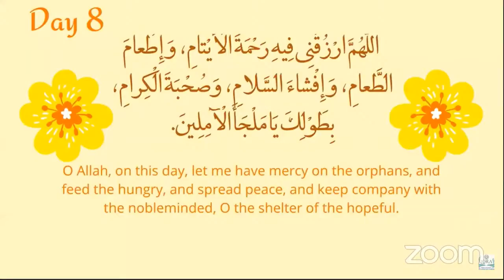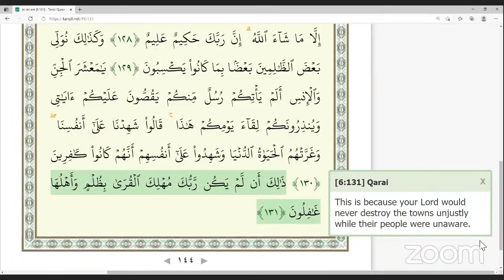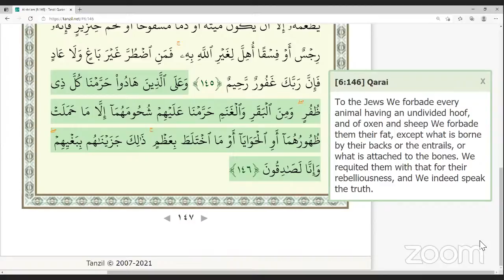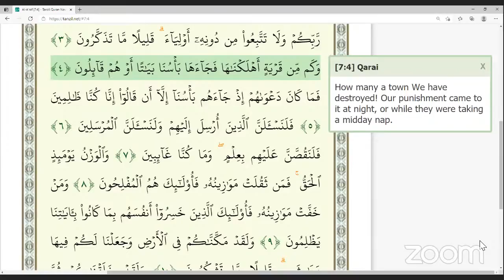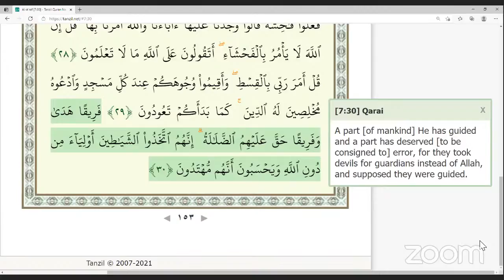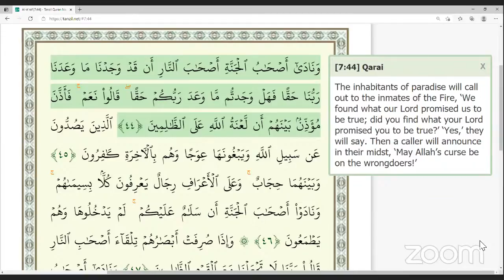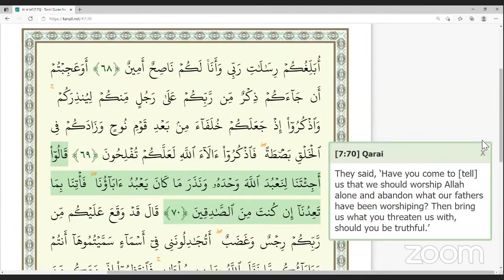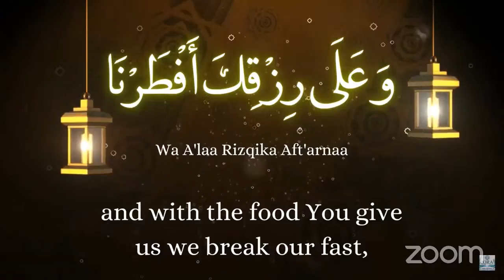Juz 8 Ramadhan Khatm-e-Qur'an By Al-Hadi Students